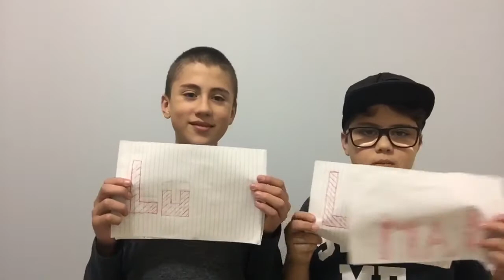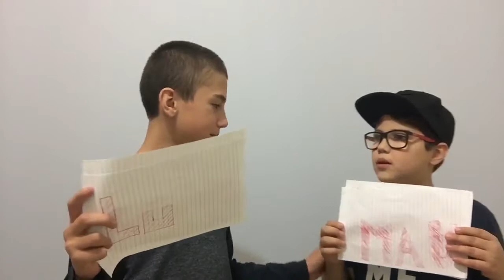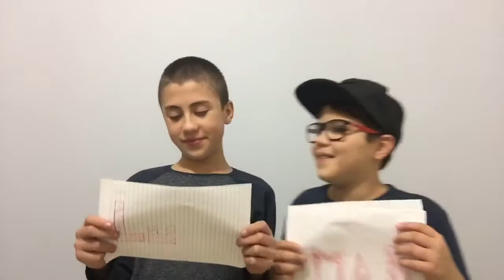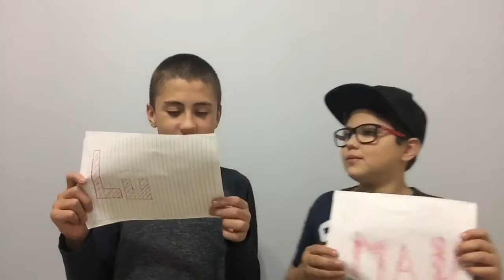Quem é mais? Ft: Maurício --luigi brugnaro--